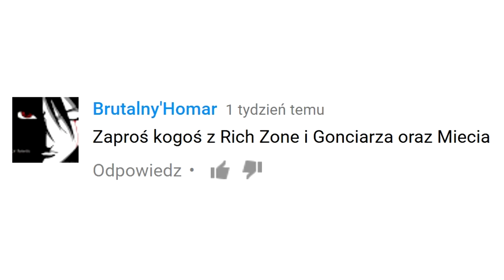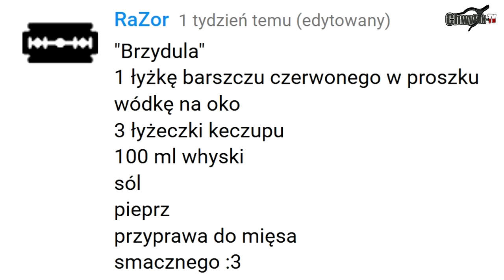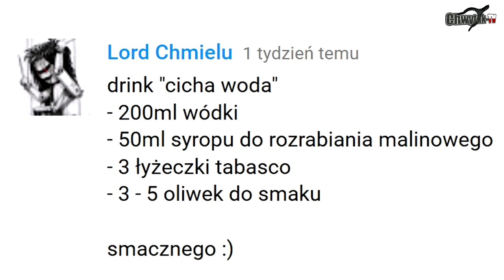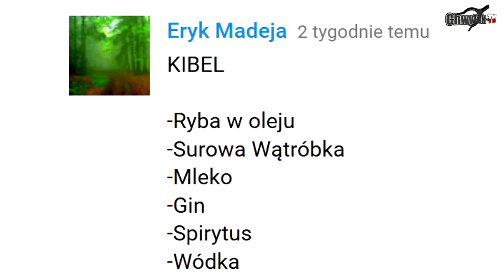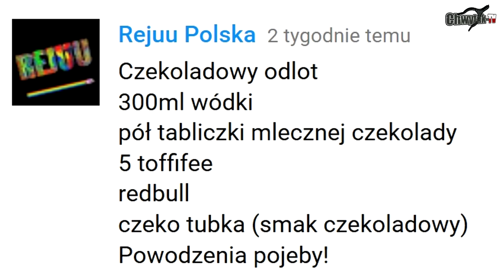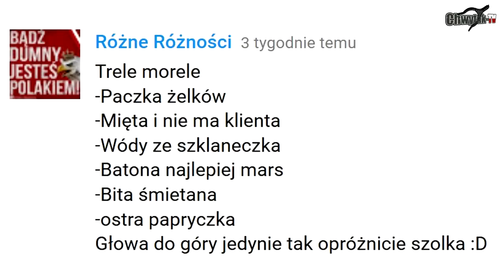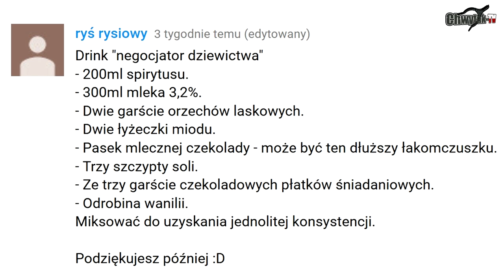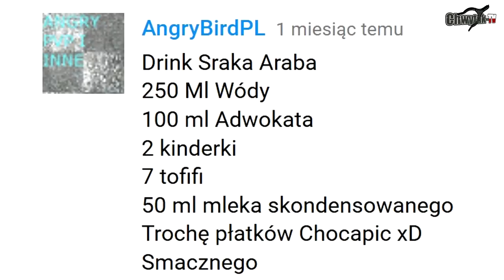EXTREME DRINK CHALLENGE #7 (Gość - SERAFIN PĘZIOŁ) [ChwytakTV]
MANAGEMENT/BOOKING KONCERTÓW:
Podobało się? Zajrzyjcie na naszego PATRONITE:)